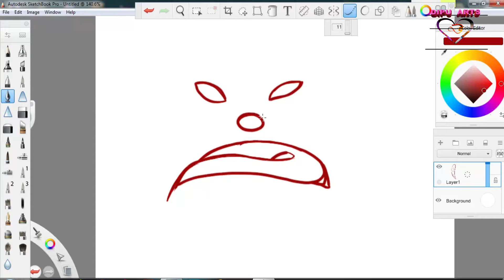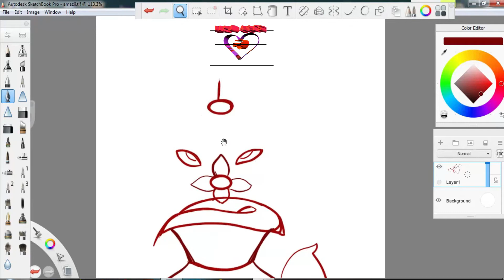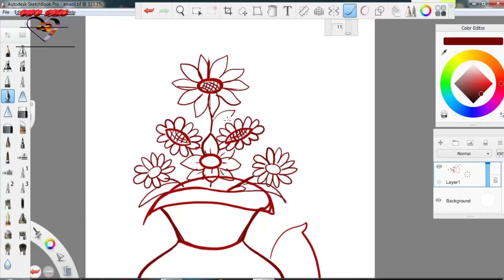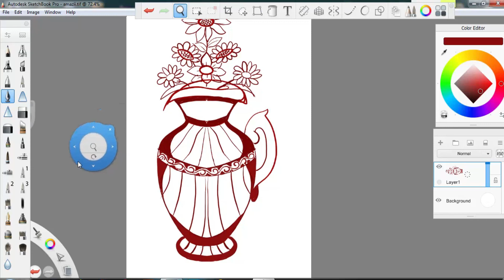Drawing ideas || Sketchbook pro drawing || Simple drawing || sketchbook pro tutorial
Drawing ideas |Sketchbook pro drawing |
Simple drawing sketchbook pro tutorial new Drawing ideas

 ভিডিওটি শেষ পর্যন্ত সম্পূর্ণরূপে দেখে এই চ্যানেল এবং ভিডিওটিকে সমর্থন করুন।
লাইক কমেন্ট  শেয়ার  চ্যানেলে নতুন হোলে সাবক্রাইব  নোটিফিকেশান পাওয়ার জন্য বেল আইকন ক্লিক   আমি আশা করি আপনি দেখতে উপভোগ করবেন এবং চ্যানেলটি সাবস্ক্রাইব করতে ভুলবেন না | আমি আপনার একটি ভাল দিন কামনা করি 🙏